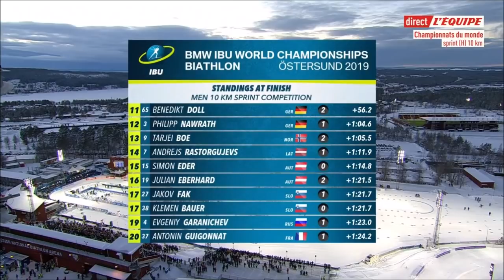SPRINT HOMMES OSTERSUND WC (09.03.2019)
Replay de l'épreuve de sprint hommes de biathlon à Ostersund le 09/03/2019.